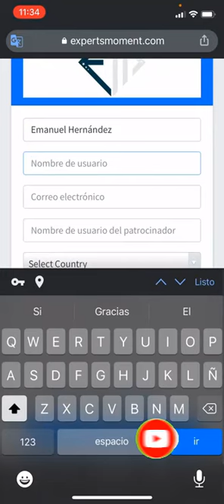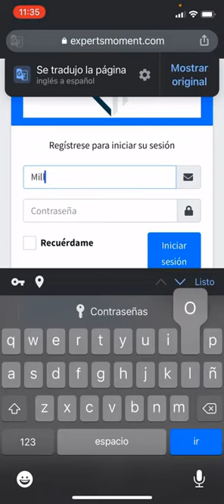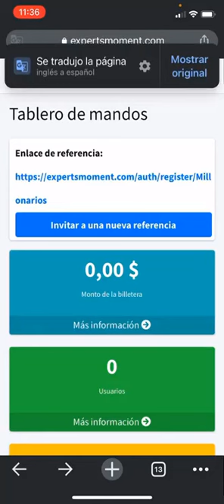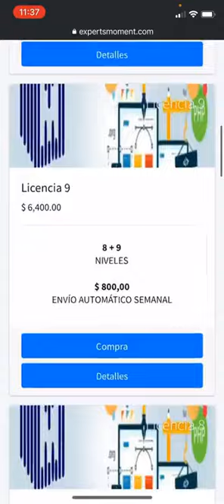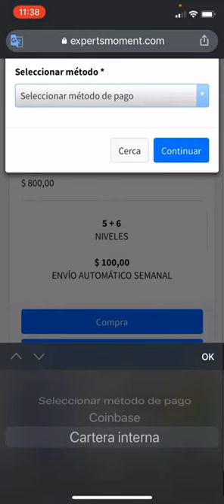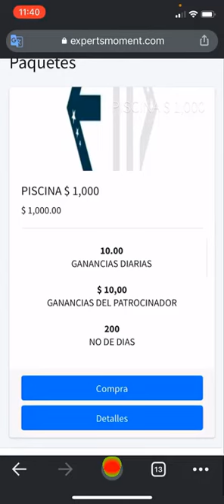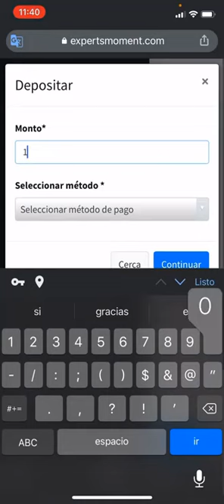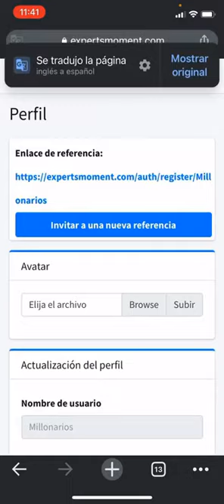Como registrarse en Experts Moments usando el mòbil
Presentación de Experts Moment una nueva forma de hacer trading

Este video es solamente para fines educativos y de entretenimiento. No hay garantía de que gane dinero utilizando las técnicas e ideas mencionadas en este video. Este no es un consejo financiero. Su nivel de éxito en la consecución de los resultados afirmados en este video requerirá trabajo duro, experiencia y conocimiento. Hemos tomado medidas razonables para garantizar que la información de este video sea precisa, pero no podemos afirmar que los sitios web mencionados en este video estén libres de errores. Usted acepta expresamente no confiar en la información contenida en este video.